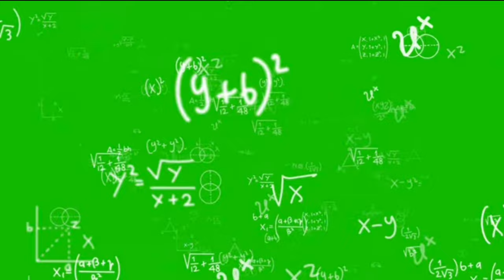Math equation flying green screen video flying equation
Math equation flying green screen video